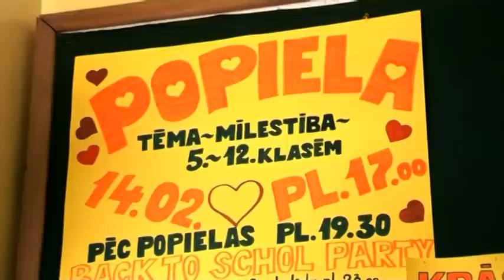Ogres TV: Ķegumā skolas popiela un lāzeršovs (12.02.2014)